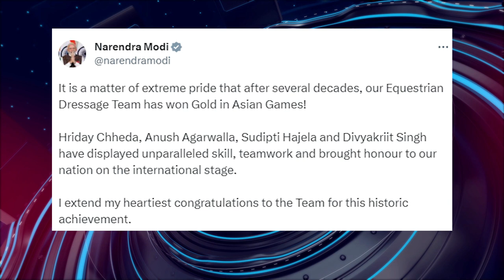பொதிகை இரவு 8 மணி எக்ஸ்பிரஸ் செய்திகள் [26.9.2023] PodhigaiTamilNews பொதிகைச் செய்திகள்